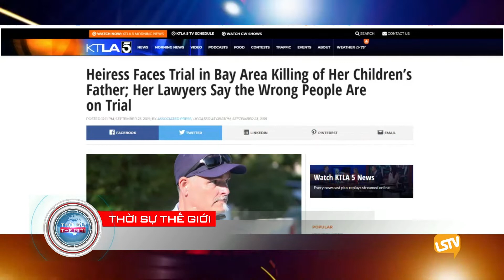Thoi Su The Gioi 2019 09 26 part 2 4